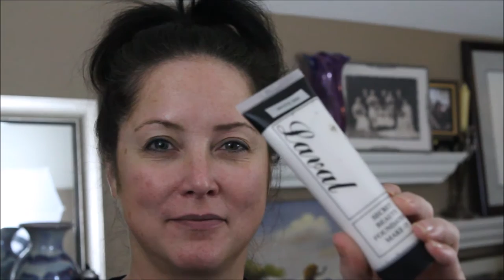Which Witch Collab? With "The Ladies who collab on Facebook"